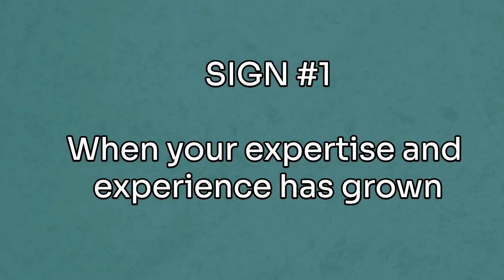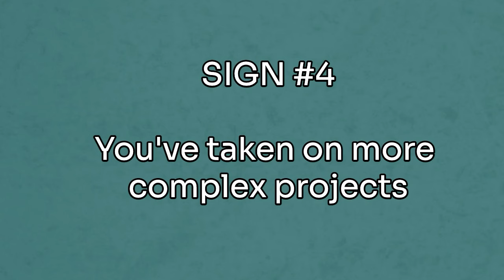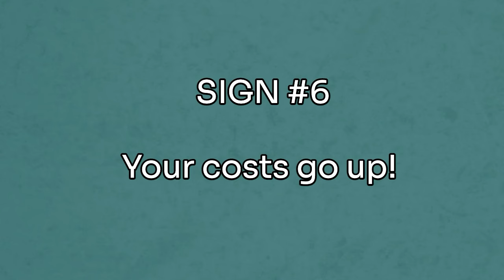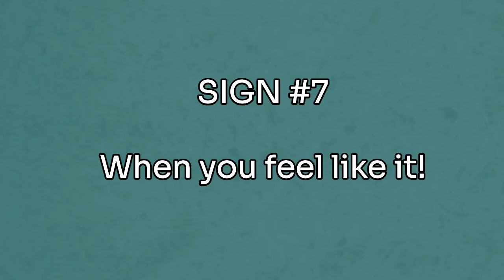7 urgent signs you need to raise your copywriting rates, NOW!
Ready to earn what you're truly worth? Discover 7 critical signs it's time to raise your copywriting rates NOW!

From proving results to managing high-profile projects, I'll guide you through recognizing when it’s time for a rate boost and how to make it stress-free.

0:00 Intro
0:40 Why you need to up your rates
1:14 Sign #1: when you have more expertise and experience
1:44 Sign #2: when you can prove results
2:13 Sign #3: when demand exceeds availability
2:32 Sign #4: when you take on more complex projects
3:07 Sign #5: when you work with a high profile client
3:32 Sign #6: when your costs go up
4:20 Sign #7: when you feel like it!
4:40 Reflection time
4:58 What a rate increase makes possible
5:12 A recap!
5:40 How to make a copywriting rate increase EASY
6:40 Accept my challenge
7:02 The best way to hit your revenue goals

🚀 Join my free Facebook group: For The Love of Copy For business owners who write their own copy, for aspiring copywriters looking get started and working copywriters looking for ways to improve. Training, advice and a fab community of word nerds.